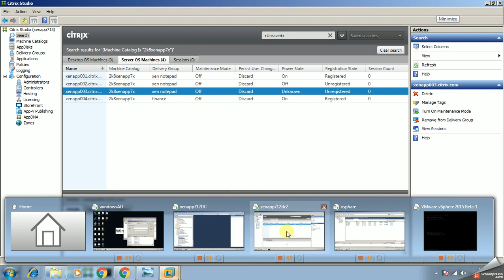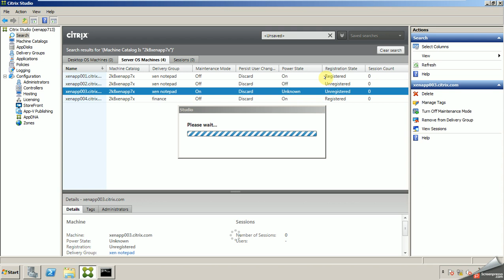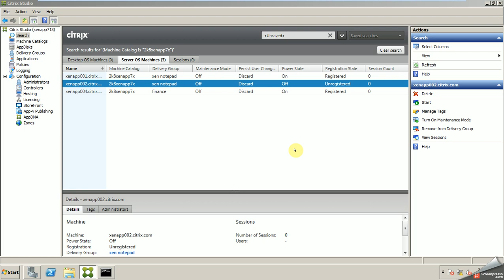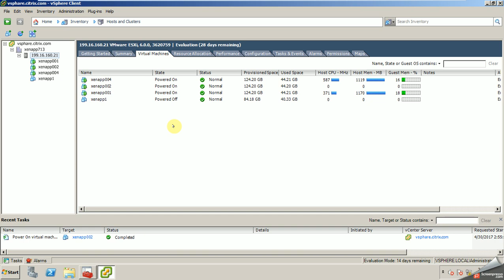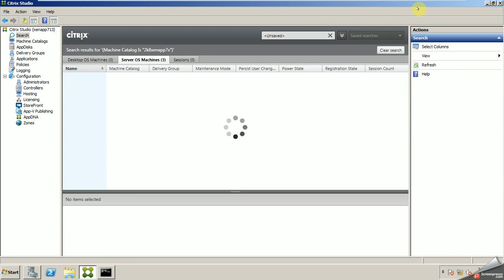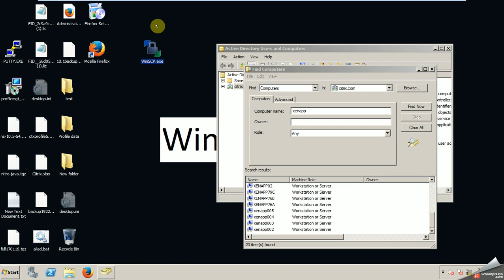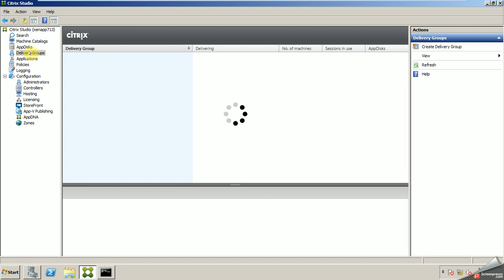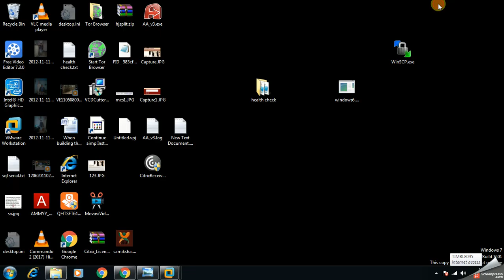Xendesktop 7.16 - remove machine from machine catalog